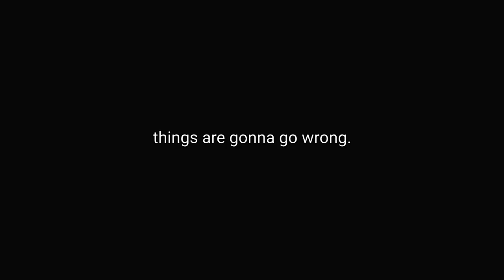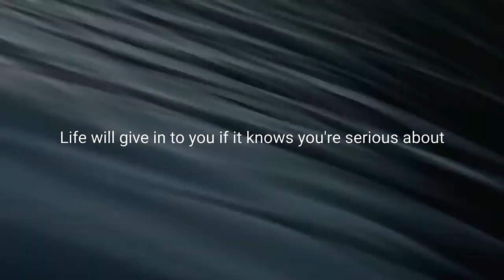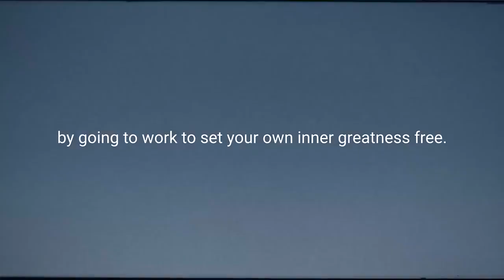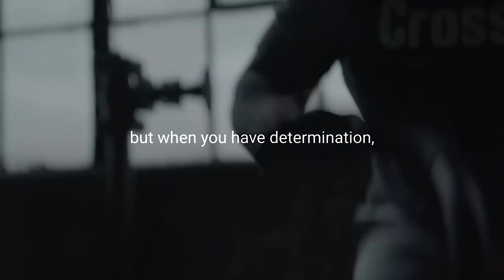NEVER BACK DOWN | Motivational Video for Success in Life | WATCH ALL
NEVER BACK DOWN   Motivational Video for Success in Life